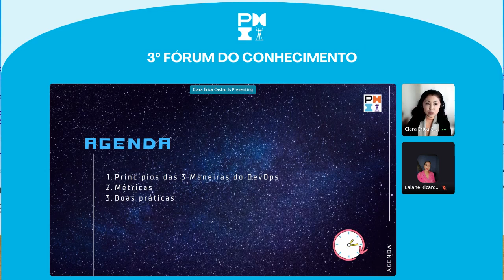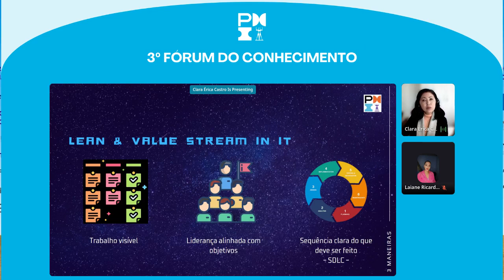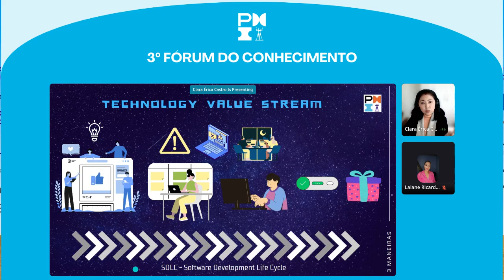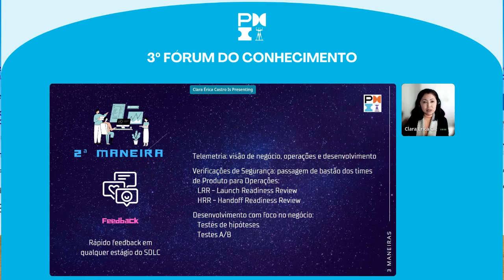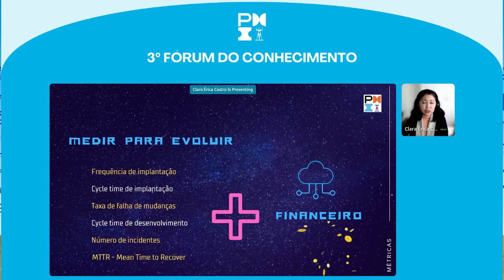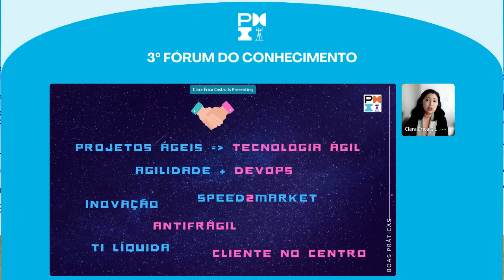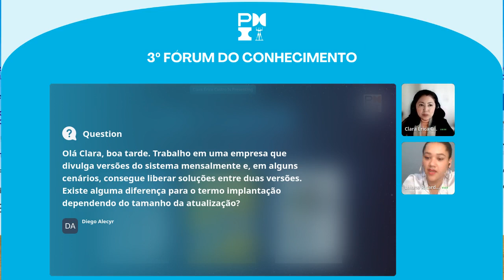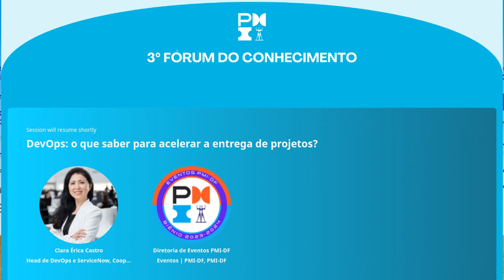DevOps o que saber para acelerar a entrega de projetos